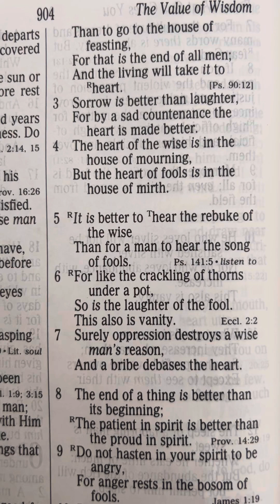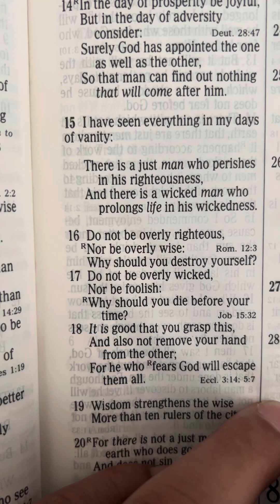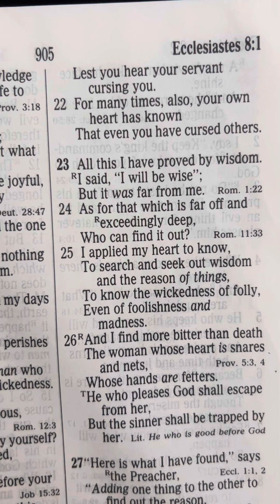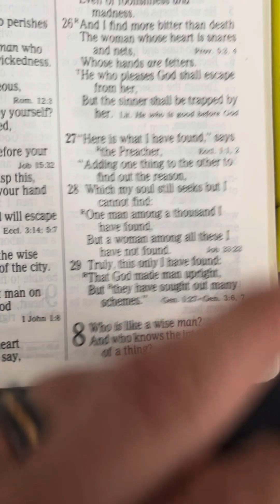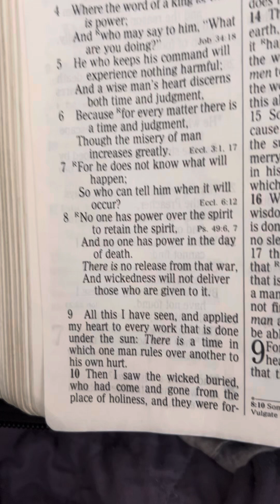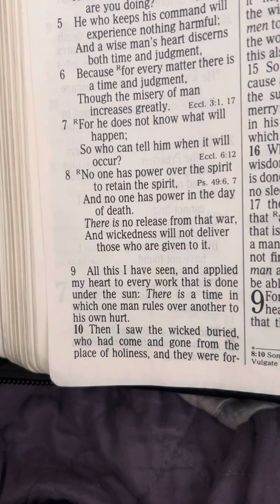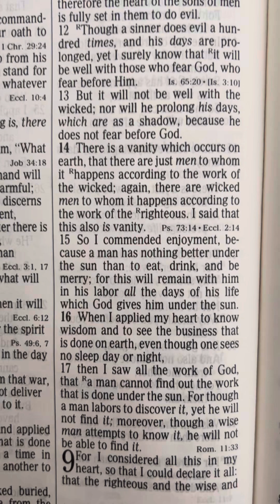Ecclesiastes chapters 7-8